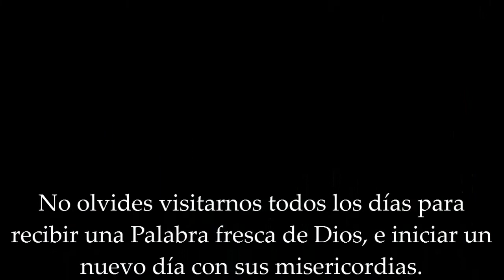24 de agosto Prosperado por la Palabra de Dios